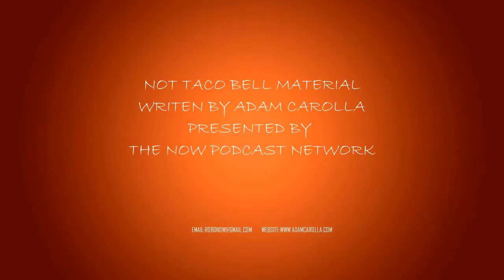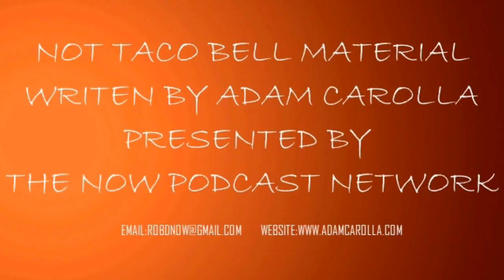Adam Carolla Not Taco Bell Material Audiobook Chapter 1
Chapter one from the Actor, Top Podcaster, and former Contractor Adam Carolla.  Ace describes a range of stories, from pathetic to infuriating to disgusting to absurd. "Something important I want to make clear right at the top, is that all of these stories are true." says Carolla in the book's Introduction.

Enjoy, And thanks to Aceman for sharing his story.

(This presentation is by: Courtesy of the author)
Get your signed 'Not Taco Bell Material' for $10!!

Send Checks & Money Orders Made out to: Lotzi Digital, Inc.
to: The Adam Carolla Show
 10061 Riverside Drive #276
 Toluca Lake, California 91602
(Include a Return Addressed Envelope to mail you back your book)